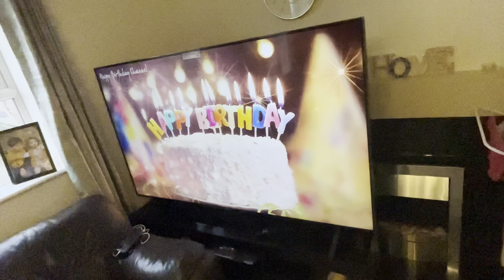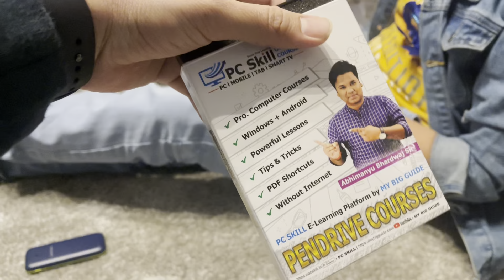DHARMIK Ka Birthday Celebration kiya || Birthday Celebrate @ Out HOME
Thank you everyone for being with me on my journey and I promise to be back on YouTube to create more videos that you can relate to and will enjoy watching.